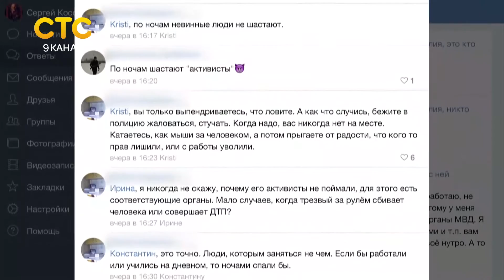Ночной патруль за и против